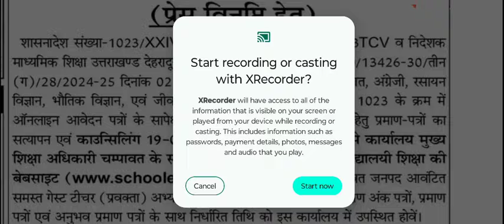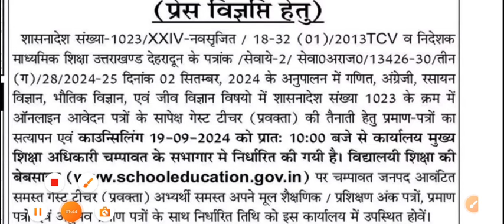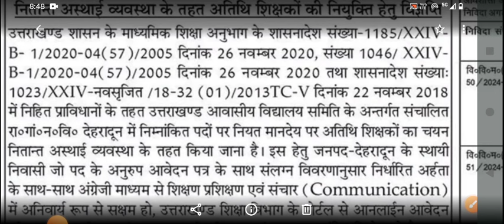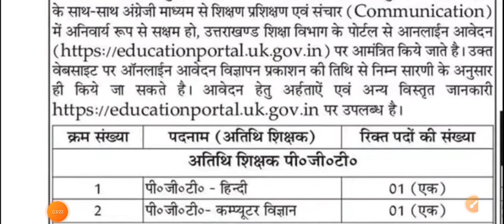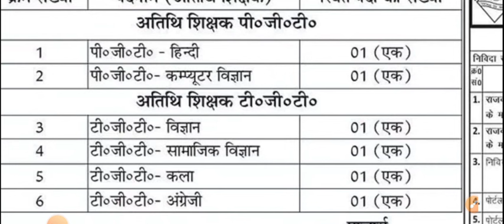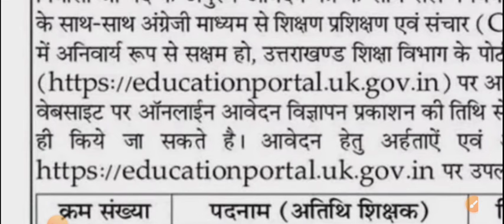उत्तराखंड अतिथि शिक्षक भर्ती | Uttarakhand Guest Teachers Counselling | शिक्षक भर्ती कॉउंसलिंग